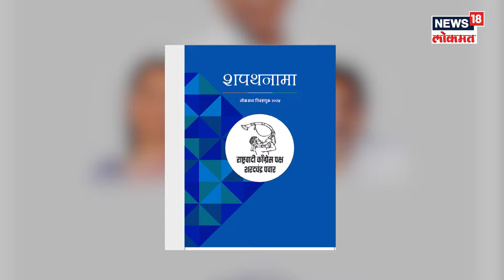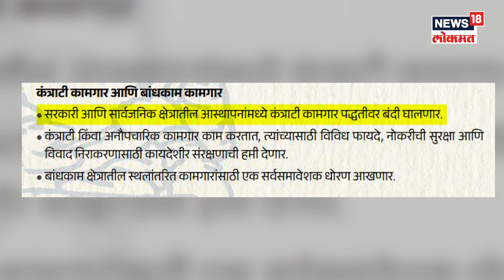ncp sharad pawar groups manifesto : काय आहे राष्ट्रवादी शरदचंद्र पवारांच्या शपथनाम्यात? | N18V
राष्ट्रवादी शरदचंद्र पवार गटाकडून लोकसभा निवडणुकांच्या पार्श्वभूमीवर शपथनामा जाहीर करण्यात आला. त्यात कोणकोणत्या मुद्द्यांवर भर देण्यात आलाय? पाहूत...